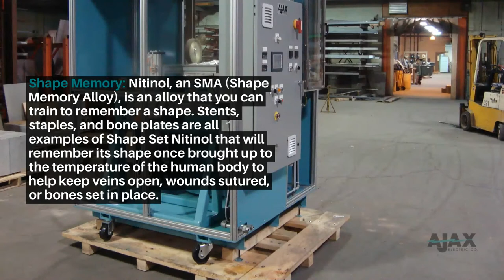Shape Setting Nitinol | Ajax Electric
Ajax Electric specializes in manufacturing equipment capable of shape setting procedures for nitinol and can adapt their machines to a range of industrial applications.